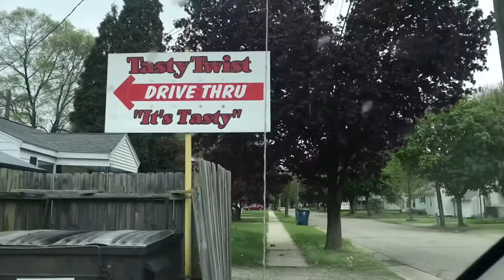Buddy #119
Available for adoption as of 5-16-20 from Humane Society of Branch County